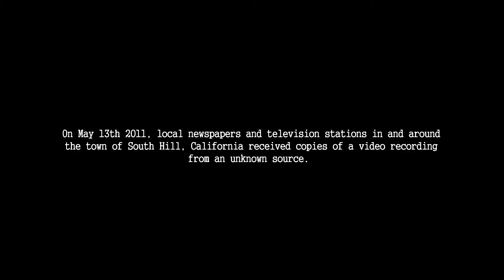The Black Tape (2015) - Live Murder Periscope Teaser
Live Murder Stream on Periscope app on Friday, Nov. 20 at 23:40 PST. Follow @BlackTapeKiller on your Periscope app.

Exclusive Sneak Preview of The Black Tape will follow after the Murder, LIVE from the Landmark Regent Theatre in Los Angeles!

Download Periscope from the App Store on iOS and Android!